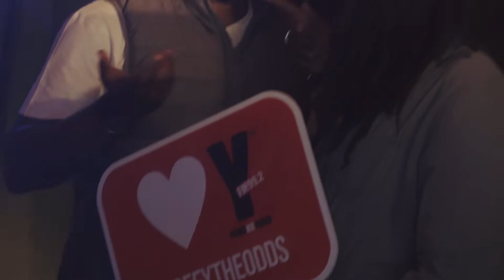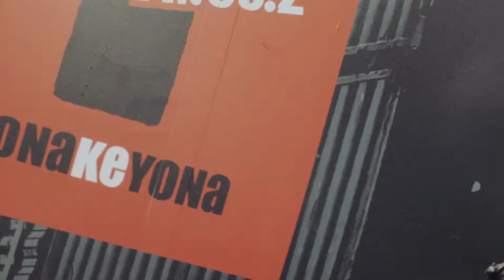"One of the greatest parties of the year!" | Vivonation 2019 Weekend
Here's a snippet of annual weekend event, Vivonation by Volkswagen, which has easily become one of the greatest parties of the year!

With performers like AKA, Simmy, Sho Madjozi, Mlindo The Vocalist, Rouge and Sjava - a total blast was to be expected.